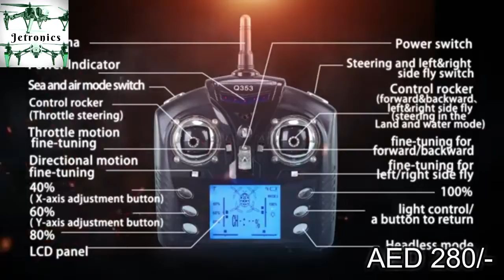q353 Drone by jetronics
High Performance Drones, RC Cars, Drifting and Boats